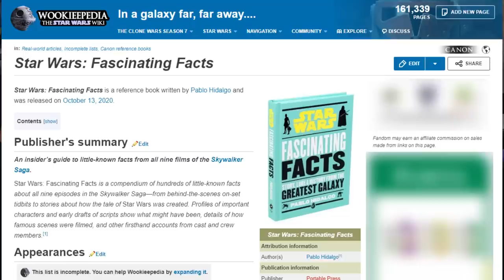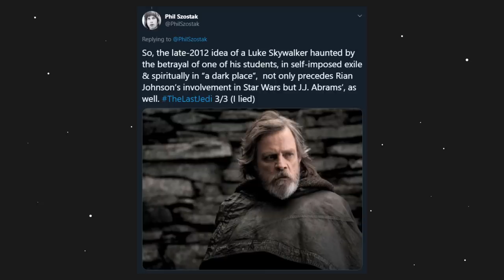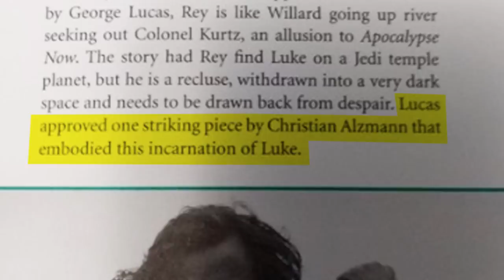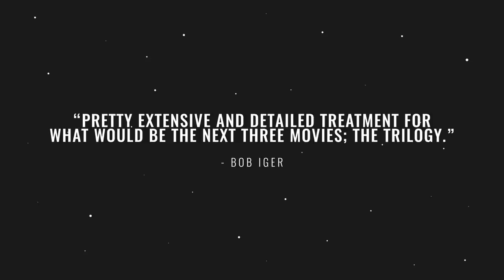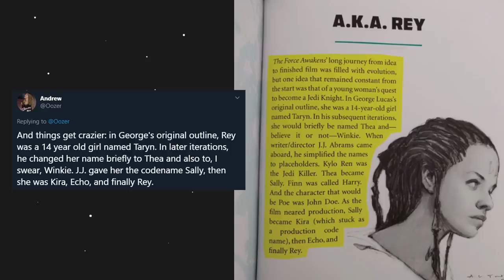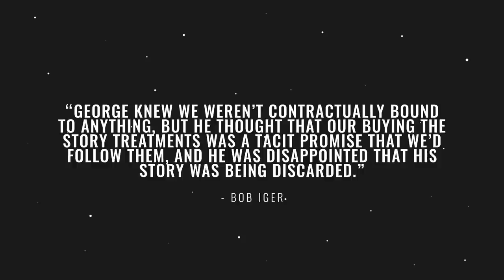Rian Johnson's Luke Skywalker sounds a lot like George Lucas' Luke Skywalker ...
Rian Johnson's Luke Skywalker sounds a lot like George Lucas' Luke Skywalker. We've known for a few years now that George Lucas imagined a sequel trilogy Luke Skywalker to be like Colonel Kurtz from 'Apocalypse Now', and the Luke Skywalker we get in 'The Last Jedi' seems pretty similar to his vision. Let's discuss that.

"So, the late-2012 idea of a Luke Skywalker haunted by the betrayal of one of his students, in self-imposed exile & spiritually in “a dark place”, not only precedes Rian Johnson’s involvement in Star Wars but J.J. Abrams’, as well."

"George also conceived of Luke Skywalker as hiding from the world in a cave after something traumatic. He likened the hero to Colonel Kurtz from Apocalypse Now." - Pablo Hidaldo, Star Wars: Fascinating Facts (2020)

I wrote a book! It's called "Sorry About The Mess".

HelloGreedo is an all-things Star Wars YouTube Channel. Parody, News, Reviews, and More!